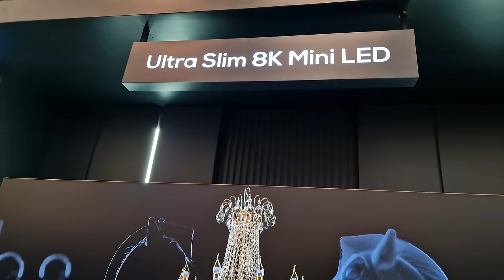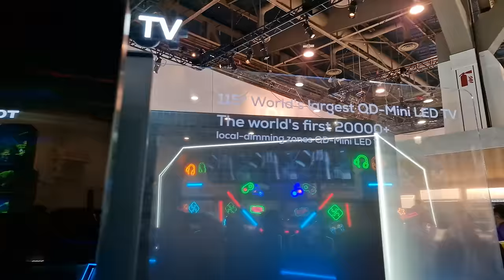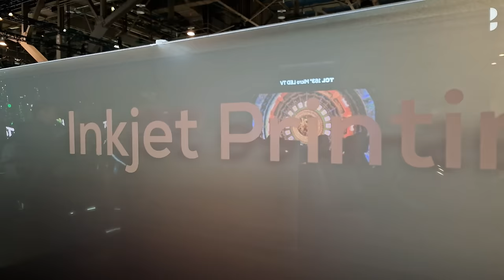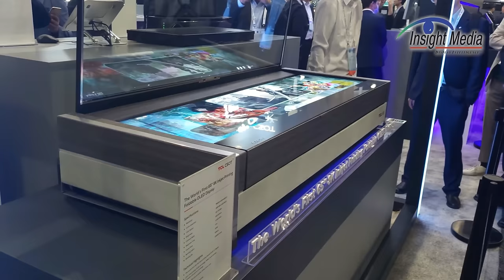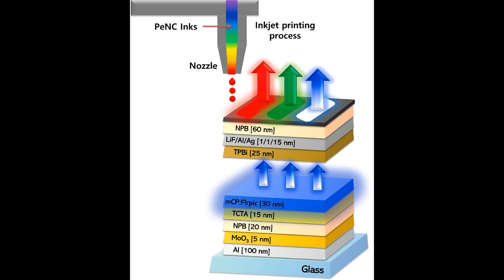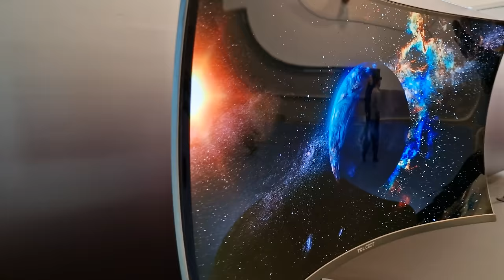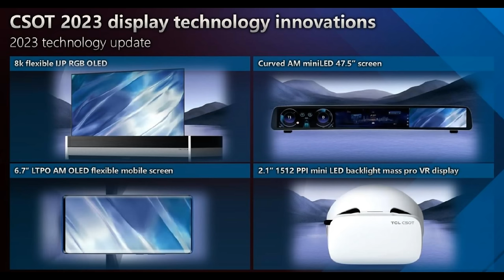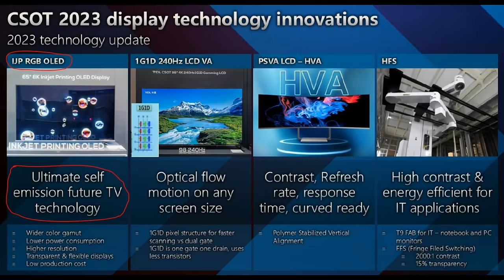VLOG CES 2024 : TCL Va Lancer Des OLED-TV (Techno d'impression RVB)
(VLOG 4K chapitré non coupé par pub). Hello, voici un VLOG qui fera date : TCL va lancer des OLED-TV en s'appuyant sur une techno concurrente aux OLED et QD-OLED que nous connaissons (OLED par impression de points RVB). Je vous dis TOUT, attention aux secousses ! Merci !

Chapitrage
00:00 C’est l’eau, c’est la vie
00:50 Le plus GRAND TV MiniLED au Monde (arrive en France)
03:35 Date de lancement des gammes 2024…
04:15 Voici le OLED par impression de points RVB
06:45 Premier OLED Printed en 65 pouces (proto)
09:55 MicroLED à bord !
11:00 Mes Impressions sur le terrain (et marquage OLED ?)
13:00 L’industrie va TROP VITE (billet d’humeur)